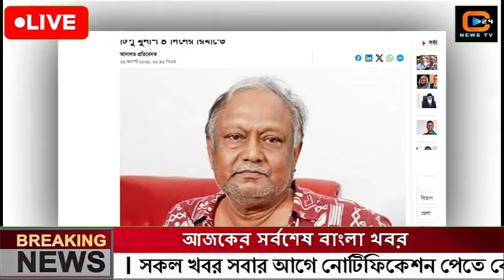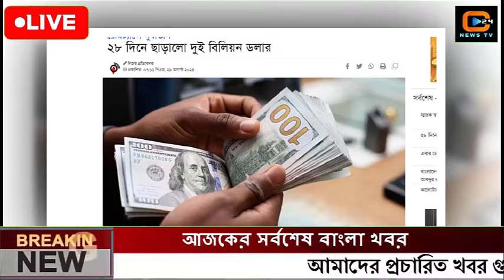এইমাত্র পাওয়া বাংলা খবর Bangla News 30 August 2024 |Bangladesh Latest News Today ajker taja khobor